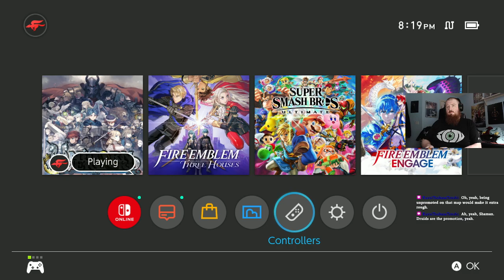[First/Blind Playthrough] (Expert difficulty) Unicorn Overlord part 9! I'm gon' learn today.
Welcome to our First/Blind playthrough of Unicorn Overlord!

This game is a strategy RPG akin to Fire Emblem that I'm very excited to try out! I know functionally nothing about this game and am looking forward to diving into this adventure!
This is a blind playthrough so I will be running off of zero outside knowledge for any sort of gameplay or mechanics and will be formulating my strategies on the fly.
As I am very comfortable with other SRPGs and the gameplay that they provide I will be playing on the highest difficulty setting avaiable and basing my judgements of the game off of that.
I hope you enjoy the run at least as much as I do!
As always this is an unedited vod from my twitch, stop by and say hi sometime!